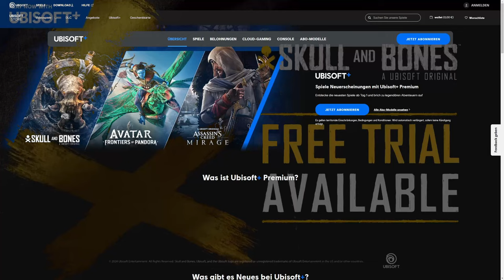Warum du JETZT Skull & Bones spielen musst !!?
Fangt jetzt mit Skull & Bones an! Sonnst verpasst ihr alles.
Zudem erfahrt ich auch die besten Tipps und Tricks sowie jede menge Guides in diesem Video.

0:00 Medien
0:56 Verpass das nicht
3:36 Geisterschiffe
4:38 Tiefseemonster
5:48 Boost
7:06 Fazit